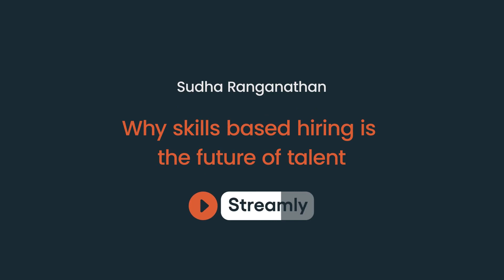Sudha Ranganathan. Why skills-based hiring is the future of talent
Toss those dusty resumes with endless dates and role descriptions and focus on your skill set.

In this video, Sudha Ranganathan, Director of Product and Field Marketing at LinkedIn, introduces us to a new and potentially revolutionary approach to recruitment - skills-based hiring.

This approach opens the hiring pool and increases opportunities and diversity as managers look for people who can do the job rather than candidates who have been doing the job already - there’s a difference.